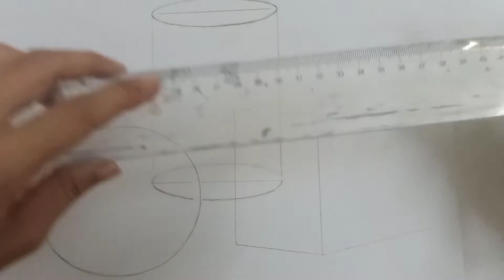Cách Vẽ Các Hình Khối Cơ Bản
Vẽ và tạo khối các hình khối đơn giản bằng bút chì.